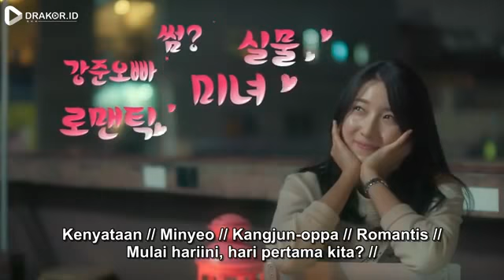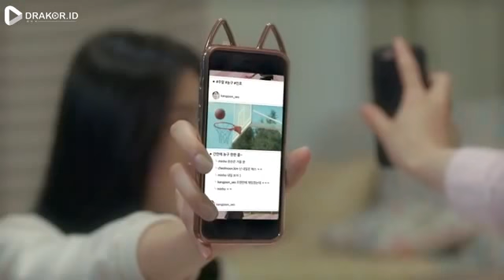My romantic some recipe ep 3 sub indo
Sinopsis

Ahn Mi Nyeo (Joo Da Young) merupakan seorang mahasiswa berusia 21 tahun yang jatuh cinta dengan salah satu pelanggan tetap di toko, Pria tampan itu bernama Kang Jun (Ahn Ji Hoon) dan Dia bertemu dengan seorang bintang idol K-pop yang bernama Cha Eun Woo (Cha Eun Woo).